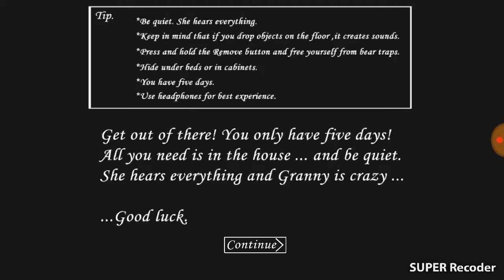I play spongebob granny MOD.granny is made out of sponge.